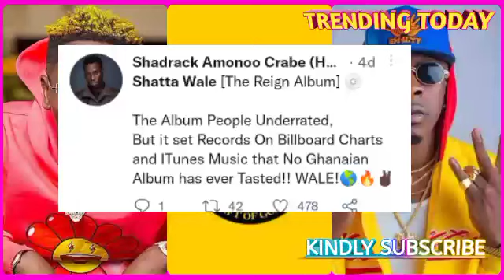ShattaWale's Album Sets Huge Records And Hits Billboard WorldWide🔥💯💯💗🔥🎙️🎙️🎧🎵